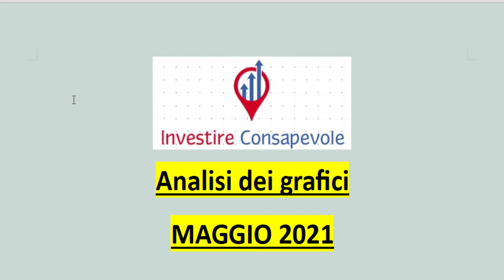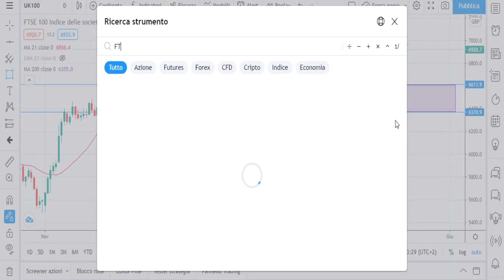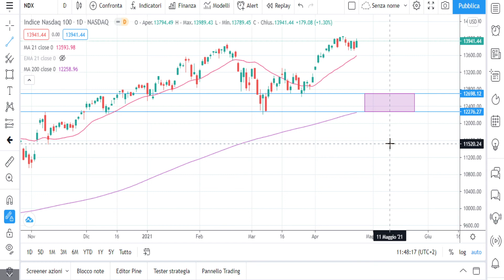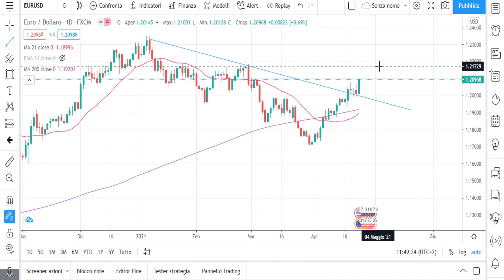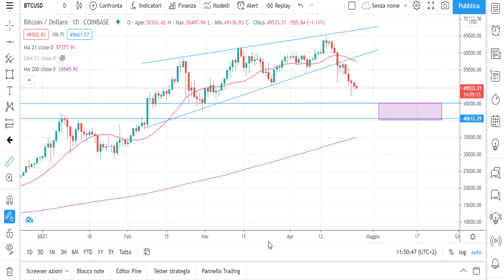Analisi dei mercati - MAGGIO 2021